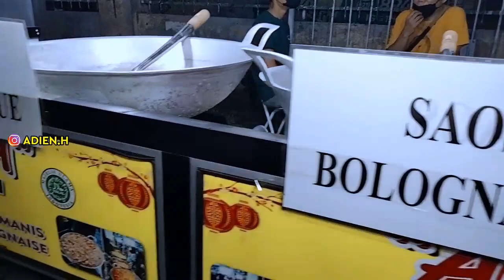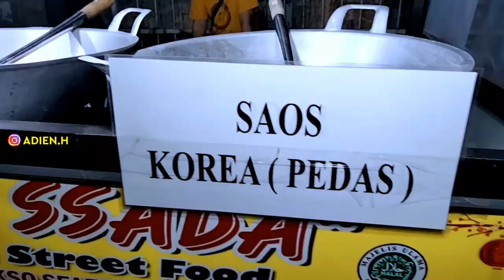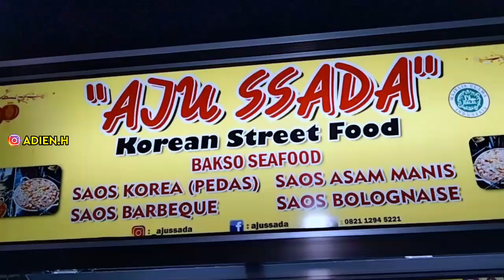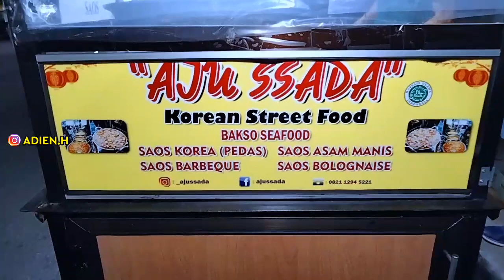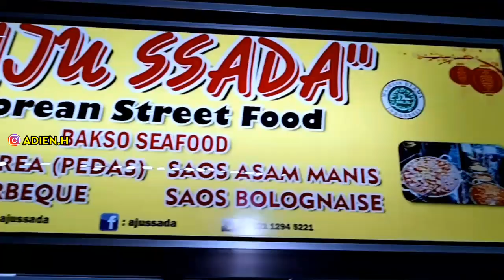ADA JAJANAN KOREA LAGI DI SINI BAKSO SEAFOOD KOREA SAOS BOLOGNESE NYA ENAK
Street food kali ini ada jajanan kekinian pinggir jalan murah meriah ada makanan korea street food yang sering banget gua meliput jajanan korea pinggir jalan di jakarta,video jajanan korea  sebelum bisa di lihat di chanel @adien h ini ya,
Street food korean di indonesia memang sudah banyak banget yang menjual makanan korea pinggir jalan yang enak ini, dan di sini bakso seafood pakai saos bolognese enak seperti makan spaghetti bolognese ada potongan daging cincang jadi rasanya enak banget boleh di coba buat kamu yang suka makan jajanan korea pinggir jalan murah meriah ini,

AJU SSADA
harga 10/porsi
Lokasi:
Depan HEY! CAFE
Jl.Jatiwaringin Raya No.8,
Jati cempaka, Pondok gede. Bekasi,Jawa barat

simak juga video jajanan korea pinggir jalan
klik di sini👇

street food,korean street food,korean food,seoul street food,street food korea,spicy food,makanan jalan korea